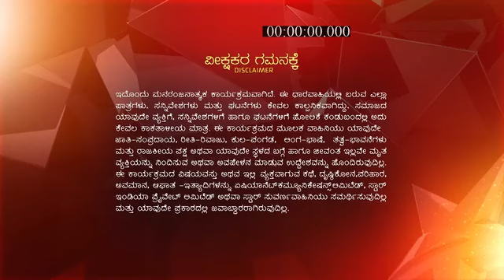Jeeva_Hoovagide_S1_E160_EPISODE_Reference_only.mp4